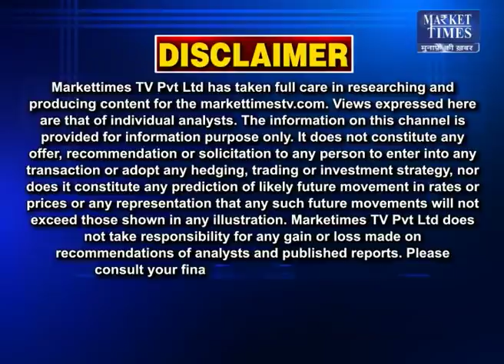सोयाबीन किसानों के लिए खुशखबरी ! Market Times TV